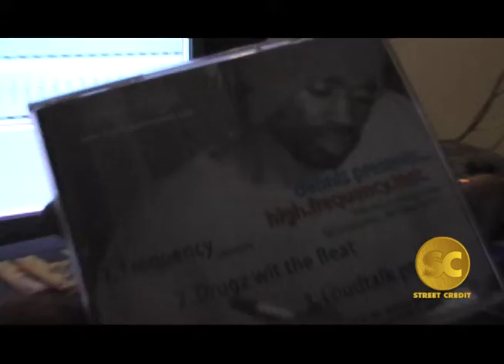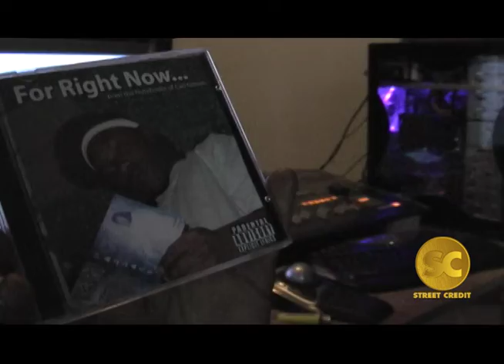🎵 DenDen - Frequency Records - Louisville, KY Hip Hop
- Interview with Louisville, Kentucky hip hop artist DenDen of Frequency Records recorded in 2005 by Mista Tony.